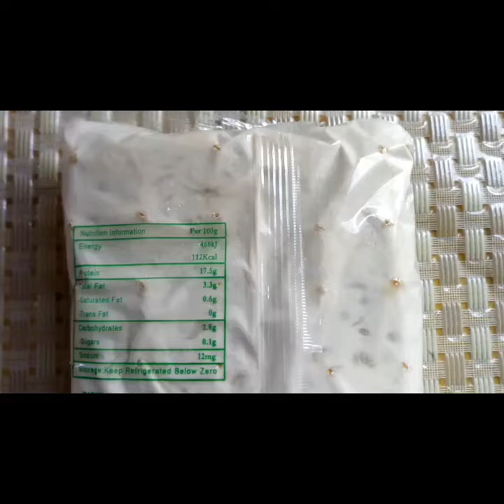Masak Tumis jamur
Semoga selalu sehat, rezki melimpah dan Selamat Dunia ahkerat. Aamiin💚
 Silakan kepoin Chanel youtube ku
Semoga ada Manfaat kebaikan yg bisa di ambil 😊.